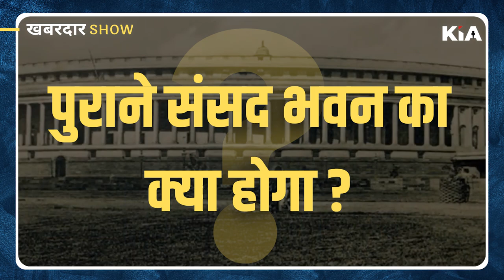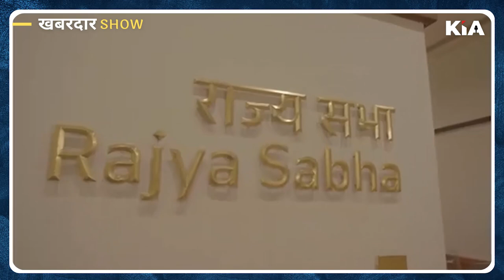आखिर क्यों बनाया नया संसद भवन, क्या कुछ खास है इस संसद भवन में जानिए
Why was the new parliament building built? आखिर क्यों बनाया नया संसद भवन, क्या कुछ खास है इस संसद भवन में जानिए

Thanks🙏

Editor in Chief: Gaurav Chauhan
News Editor: Shailesh Jha
CEO: Divyanshu Kulshrestha